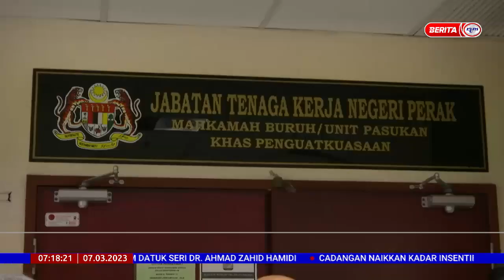7 MAC 2023 – BERITA PAGI – KES DENGGI DI PERAK MENINGKAT